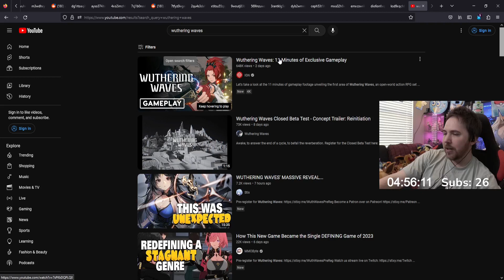Noble reacts to Wuthering Waves Gameplay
1: BIRTHDAY SUBATHON!!! Let the chaos begin (29/03/2023): 00:33:31
2: BIRTHDAY SUBATHON!!! Let the chaos begin (29/03/2023): 00:38:46
3: BIRTHDAY SUBATHON!!! Let the chaos begin (29/03/2023): 00:44:11